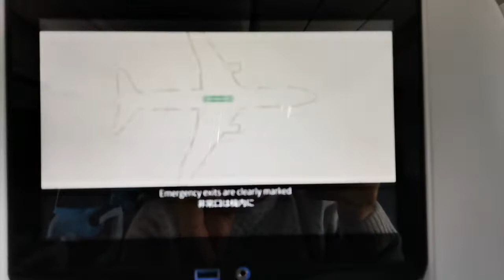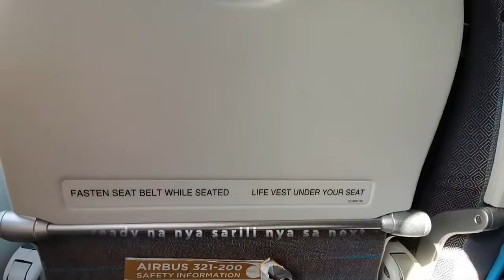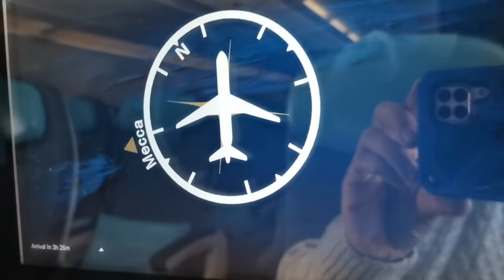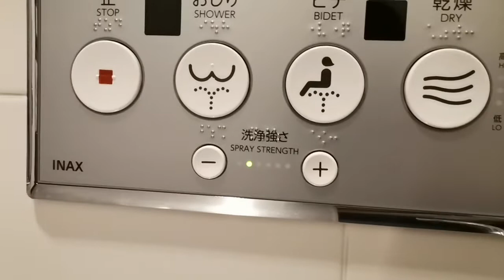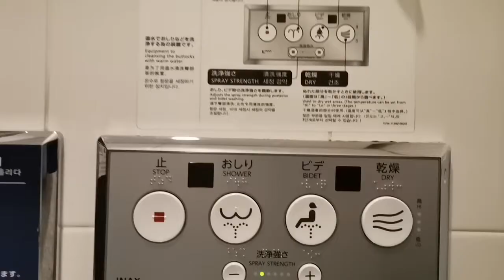Road to Canada| A journey during pandemic|Byahe sa labas ng bansa gitna ng pandemic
Mga Ka-ano! Ano na?!Kamusta? ayos ba tayo dyan? ayun na nga.. medyo mahaba at challenging na byahe ang aning sinuong, natuloy na sa wakas ang ating pinapangarap, ang makipagsapalaran sa ibang bansa at Syempre nang hindi na nag visa, this time kasama na ang mga junakis! Ito ang part 1 nang aming naging byahe sa gitna ng pandemic…